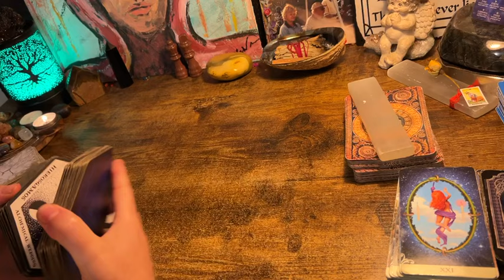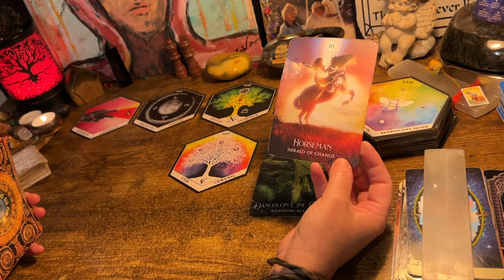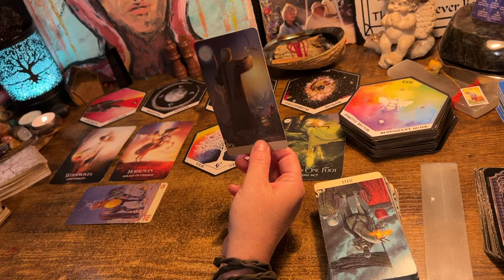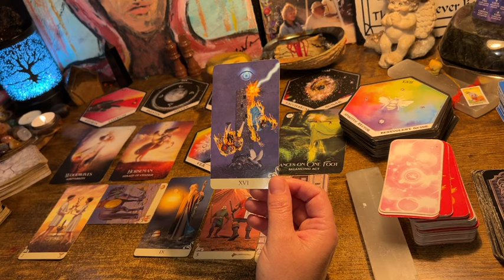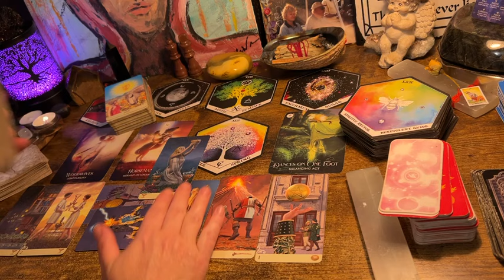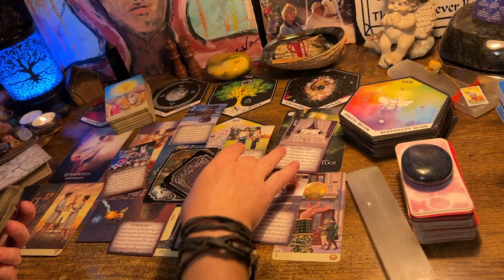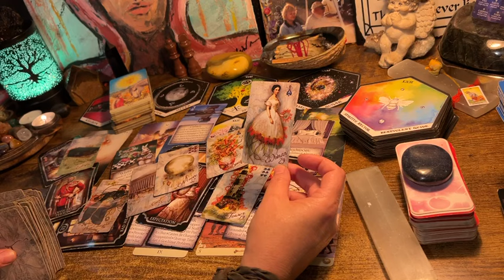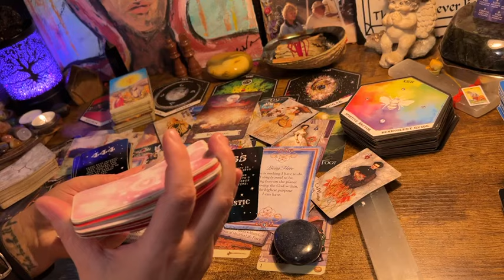CANCER ♋️ “U R AS SWEET AS SUGAR AND EVR1 WANTS TO ADD U TO THEIR RECIPE!” READING AUG 2024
https://